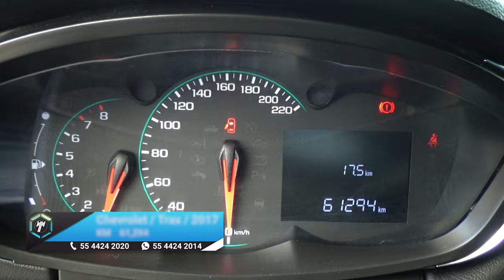Chevrolet / Trax / 2017 - 14417